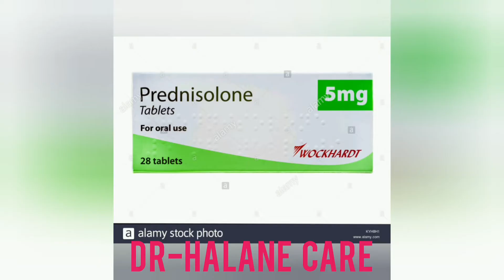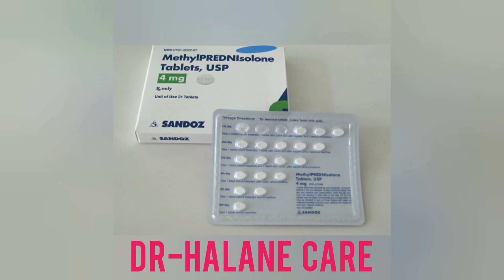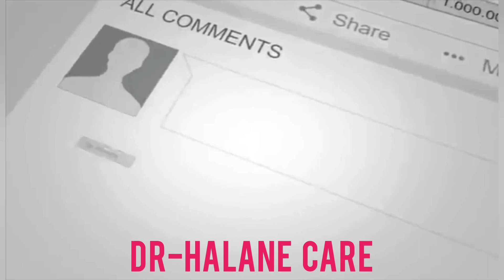Barashada Daawada . ( Pharmacology ) Anti Histamine . Prednisolone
Anti Histamine